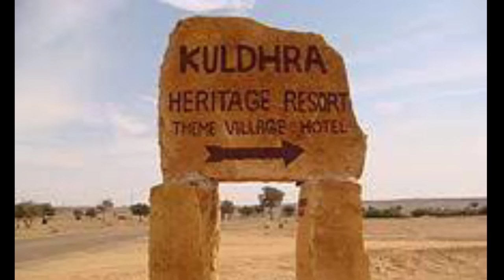Jaisalmer - जैसलमेर । जैसलमेर की हक़ीक़त जानकर चौंक जाओगे । Jaisalmer Tour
Hello
Dosto es video me maine aapko Jaisalmer ke bare bataya hai jo Rajasthan ka no.1 tourist place hai. Jaisalmer me desh aur videshon se log ghumne aate. Rajasthan ka sabse bada jila hai Jaisalmer, Pakistan ki border sabse jyada Jaisalmer cover karta hain sath hi jyada janmee ke liye video kon pura dekhe.
Thankyou